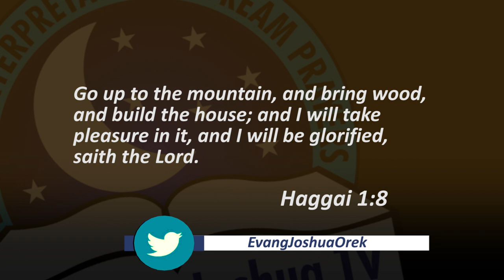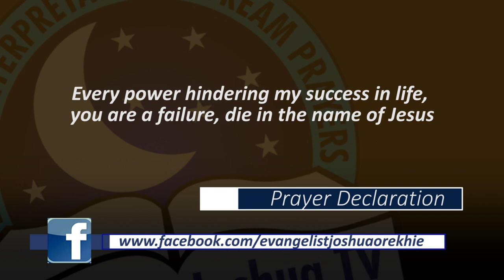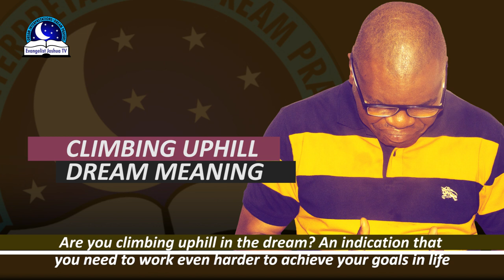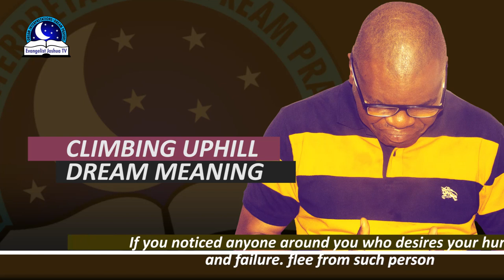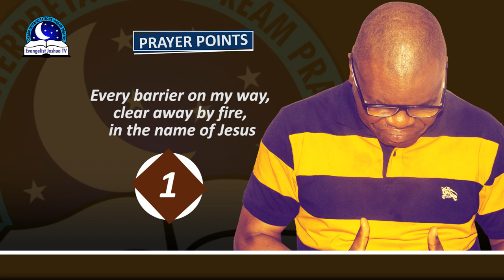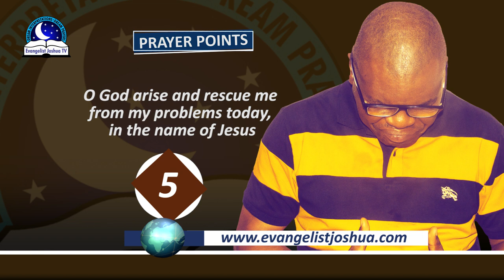Climbing Uphill Dream Meaning - Higher Mountain Biblical Interpretations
Dreams of climbing a hill symbolizes your effort to achieve your purpose in life. It can indicate your strong desire to overcome your problems. Hill or mountain according to Bible, represents obstacles. However, if you climb to the mountaintop, means you are going to be successful in your pursuits. If you are unable to get to the uphill, symbolizes profitless hardwork. If you climb the hill and fell, it means failure, struggle and downfall. Pray to God to bring you up to where you have fallen.